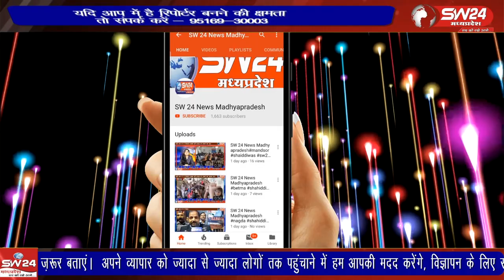छात्रों ने अंजुमन नगर में इकट्ठा होकर खस्ताहाल हो चुके इस मार्ग के निर्माण की मांग को लेकर नारेबाजी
शहर के तिलक पथ से ज्योति नगर तक करीब डेढ़ किमी सड़क निर्माण की मांग को लेकर बुधवार को छात्र संगठन एनएसयूआई ने आंदोलन की राह अख्तियार की। छात्रों ने अंजुमन नगर में इकट्ठा होकर खस्ताहाल हो चुके इस मार्ग के निर्माण की मांग को लेकर नारेबाजी करते हुए रैली निकाली।